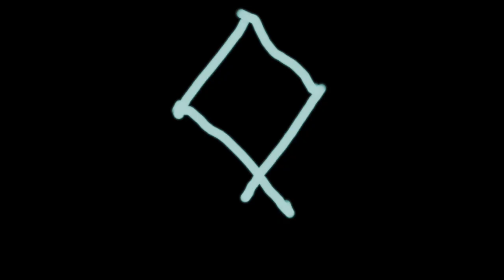sketchs of the universe #1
it all is up for grabs what the universe is all about so artists should get in the picture and start contributing